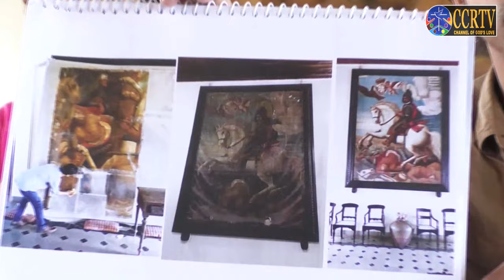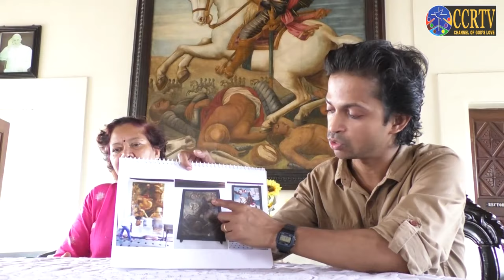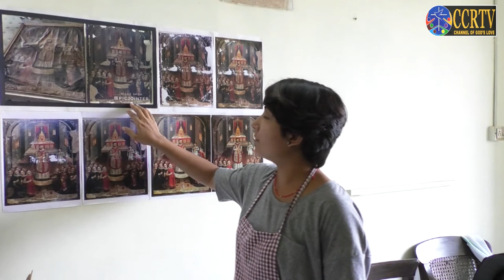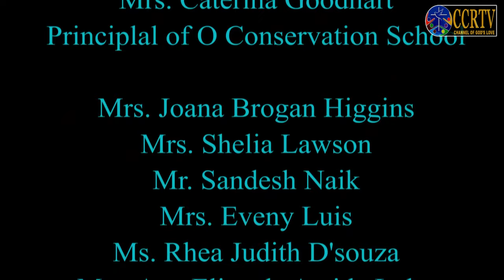Tinted Canvas - Rachol Seminary